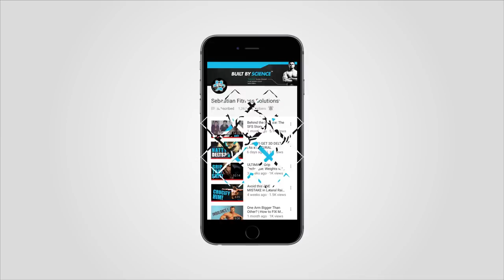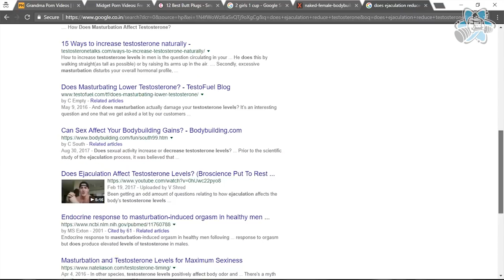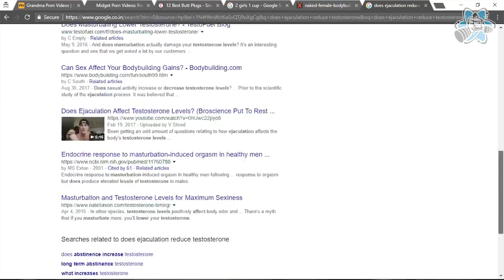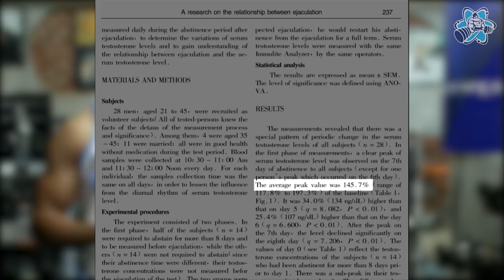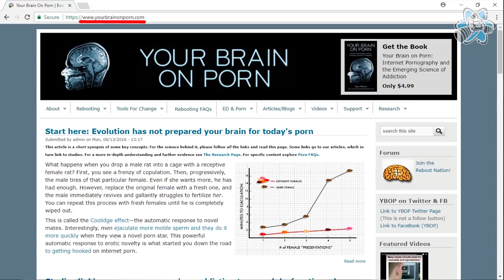Does Masturbation Affect your Muscle Gains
To Fap, or not to Fap. That, is the question - William SHAKE-speare. Are you concerned your late night forearm workouts i.e fapping ritual is affecting your gains? Ever wondered does masturbation affect your muscle gains? Is masturbation bad for gains or for building muscle? Whether there's any connection between orgasm and gains or orgasm and muscle. In this video, we cover it all. In this video, we look over masturbation, its connection with testosterone and muscle building and whetehr masturbating before working out or at any other time has any effects on your muscle gains.

**LOCATION**
YFC IC Colony, Borivali(W)

Cinematographer - Vishal Bhavsar